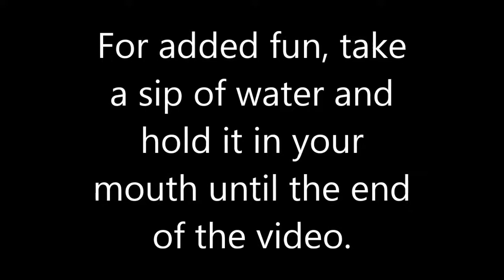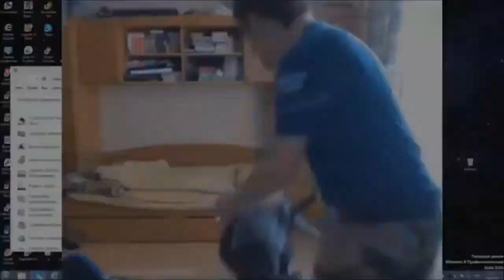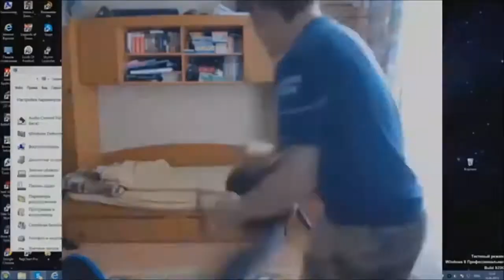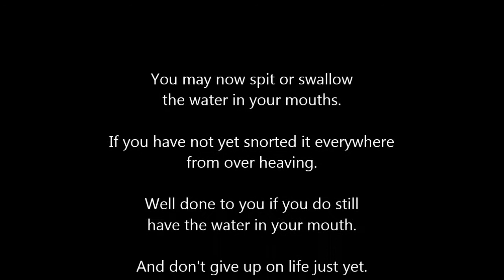Idiots and tards best ever compilation 2017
A selection of my favorite amusing videos. Have a go at the little challenge. (Information at begining of video) If you think you can pull it off, record yourself doing so and send me it as proof.